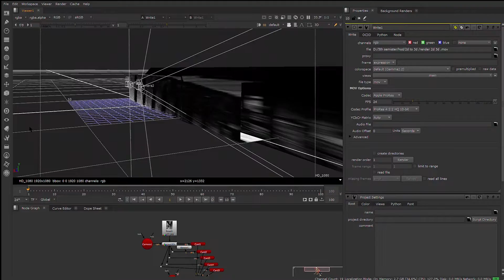Vfx showreel by Jaydeep Singh 18BAV1176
An uploaded video includes some VFx editing, Roto Painting, Camera Tracking. Kindly do share and comment.